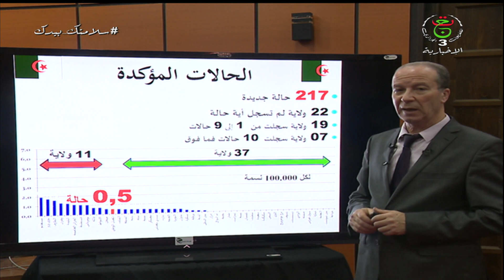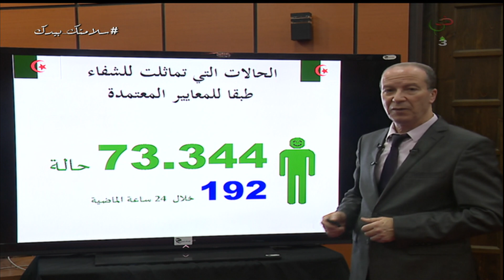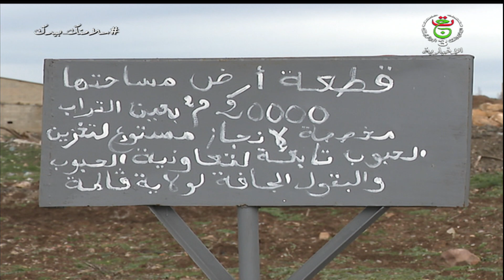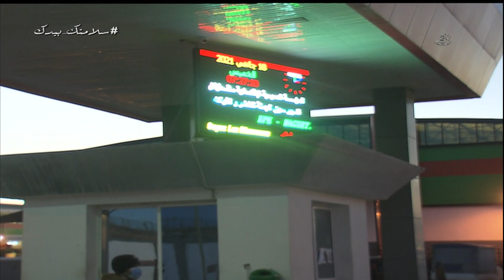نشرة الأخبار الرئيسة 20:00 سا | 31-01-2021